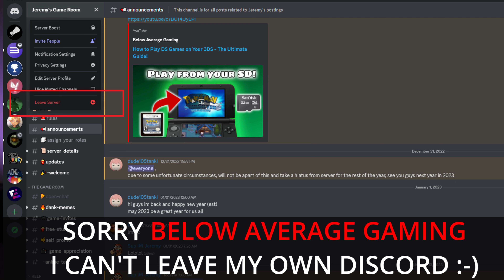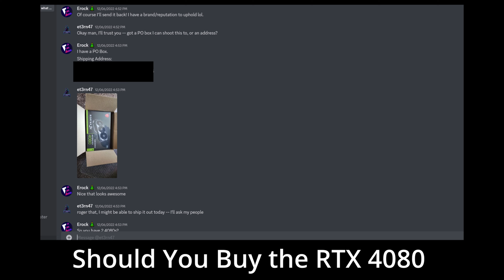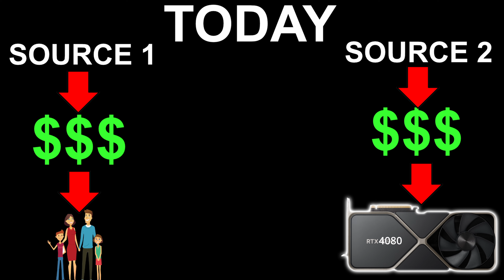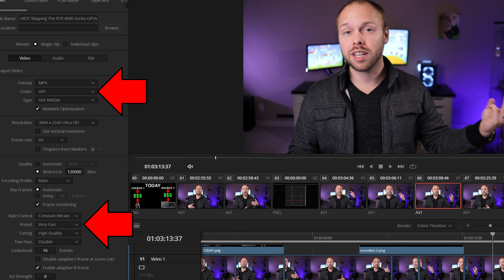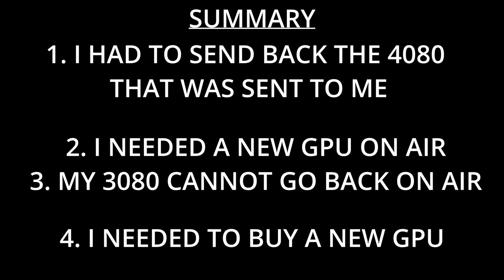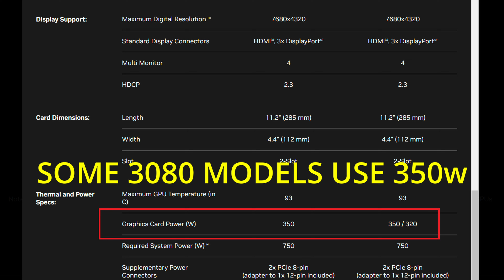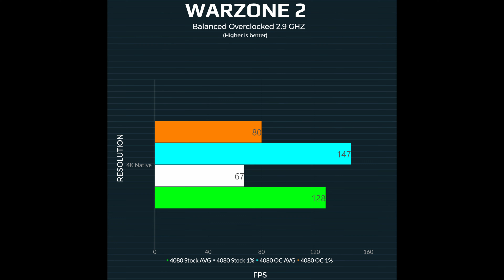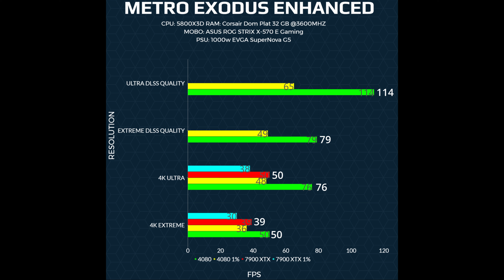Why I'm NOT Skipping The RTX 4000 Series GPUs | Why I Bought the RTX 4080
In today's video, I discuss why I'm NOT skipping the RTX 4000 series GPUs. This is a follow up video to my previous video called Why I'm Skipping the RTX 4000 Series GPUs | Why I'm Not Upgrading to RTX 40 Series.

🎬Chapters
🕒 0:00​​​​ -  Why I'm Skipping the RTX 4000 Series GPUs
🕒 1:12​​​​ - A Subscriber Sent Me A RTX 4080
🕒 1:37​​​​ - Why I Did Not Skip The RTX 4000 Series GPUs
🕒 3:02​​​​ - RTX 4080 and 4090 Are Amazing for Content Creators AV1 Encoder
🕒 3:52​​​​ - The RTX 4080 Was An Investment Into My YouTube Channel
🕒 4:36​​​​ - Water Cooling a GPU is pointless
🕒 8:20​​​​ - Why I Returned the AMD Radeon 7900 XTX (der8auer EN )
🕒 9:04​​​​ - The RTX 4080's Performance is amazing (Hardware Unboxed Techspot)
🕒 9:40​​​​ - The RTX 4080 is a good product with a bad price
🕒 10:13​​​​ - Be Willing To Change Your Mind
🕒 11:14​​​​ - Buy The GPU That Is right For You
This video addresses all the following topics:
Why I'm Skipping the RTX 4000 Series GPUs
Why I'm Not Upgrading to RTX 40 Series
Why I'm NOT Skipping the RTX 4000 Series GPUs
Why I'm Upgrading to RTX 40 Series
Nvidia
RTX 3080
RTX 4000
RTX 4080
RTX 4090
RTX 4070
RTX 4070 ti
When Should You Upgrade Your PC
Should You Buy a GPU Now
PC
GPU
Gaming
PC Gaming
GPU Boost
5800x
AMD
PC Tips
PC Tips and Tricks
GTX 1070
Do you need RTX 4000
Do you need RTX 4080
Do you need RTX 4090
Do you need RTX 4070
Should you upgrade your pc
Should I upgrade my pc
Should you upgrade your GPU
Should I upgrade my GPU
Why I'm Skipping RTX 4000
Why I'm NOT Skipping RTX 4000
Why I Bought RTX 4000
Why I Bought a 4080
Why I Bought a RTX 4080
Why I Bought the RTX 4080
AMD
Nvidia
7900 XTX
7900 XT
Why I bought a 7900 XTX
Why I returned the 7900 XTX
AMD vapor chamber issues
7900 XTX vapor chamber issues
der8auer EN
der8auer
der8auer EN AMD vapor chamber issues
der8auer EN 7900 XTX vapor chamber issues
Techspot
Hardware Unboxed
AV1
AV1 Encoder
Nvenc
Nvidia for content creators
Ray Tracing
DLSS
FSR
DLSS 3
Frame Generation
Water Cooling is dead
RTX 4090 is power efficient
RTX 4080 is power efficient
RTX 4070 ti is power efficient
RTX 4070 is power efficient
RTX 4080 noise levels
RTX 4080 Coil Whine
RTX 4080 temperatures
RTX 4080 Gigabyte Aero OC White